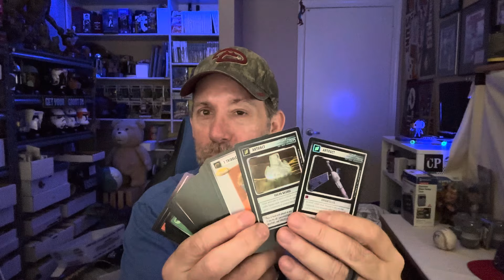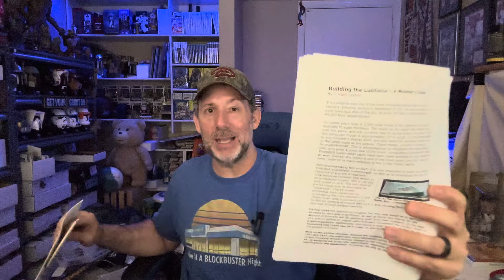Can You LOSE Money Starting eBay Auctions at 99 Cents?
Running 99 cent start eBay auctions can be "dangerous" sometimes. You might be better off getting ZERO bids, because if you only get ONE bid for 99 cents, you may actually LOSE money!!

Shipping Items I Use Daily:
Smoke Eater
12x12x12 Box
16x16x3 Box
11x11x3 Box
6x8 Rigid Mailer
8x6x4 Boxes
9x6x2 Boxes
11x11x4 Boxes
00 Bubble Mailer 5x10
000 Bubble Mailer 4x8
4x3 Zip Bags